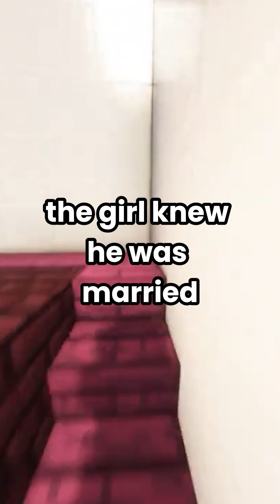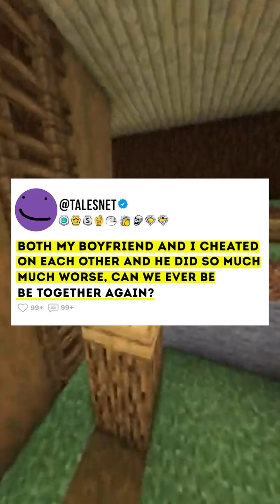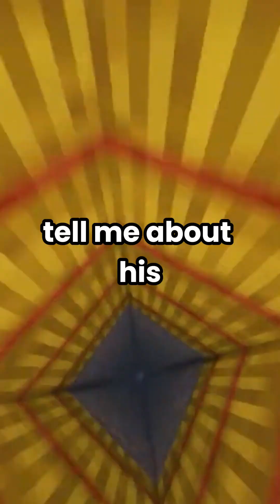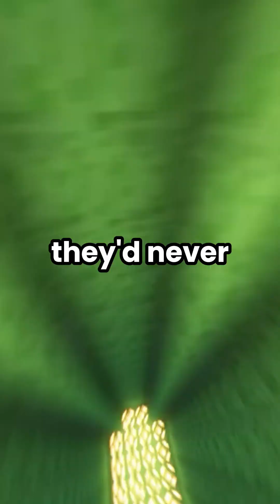My Ex-Fiancé Cheated on me and left me to raise our son on my own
Timestamp:
00:00 - Story 1
04:06 - Story 2
07:32 - Story 3